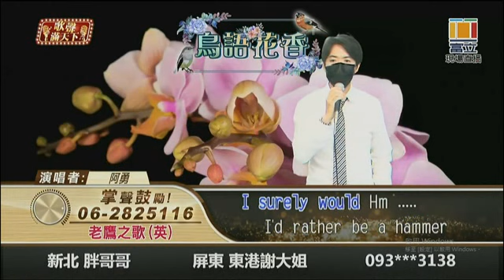6-老鷹之歌【英】富立衛星電視台 歌聲滿天下 蘋果華 麗華 粉絲團(20220530)